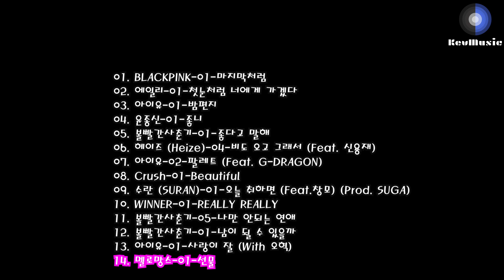2017년 TOP 100 인기가요 K Pop TOP 100 Part. 1 [Play List]